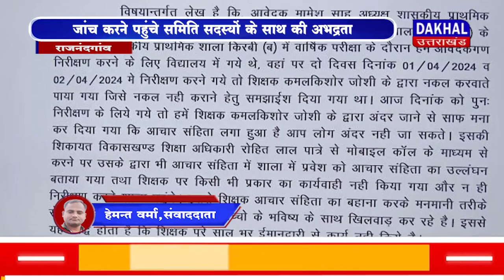DAKHAL NEWS वार्षिक परीक्षा के दौरान नकल करवा रहा था शिक्षक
वार्षिक परीक्षा के दौरान नकल करवा रहा था शिक्षक
जांच करने पहुंचे समिति सदस्यों के साथ की अभद्रता